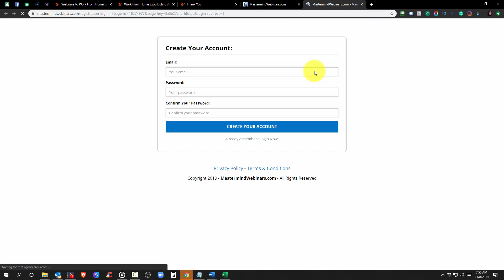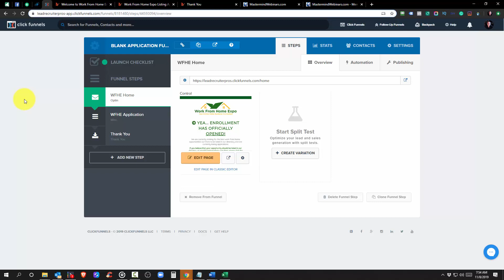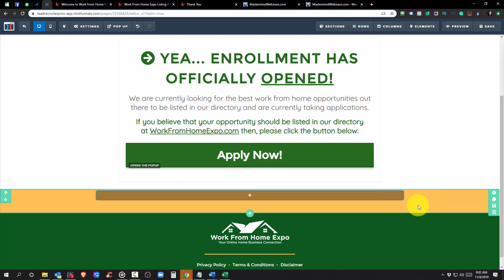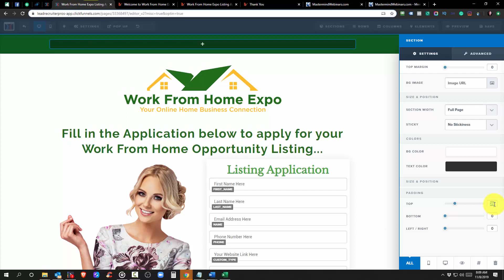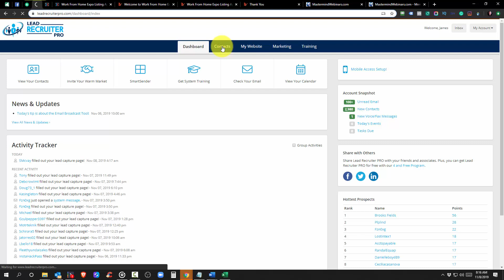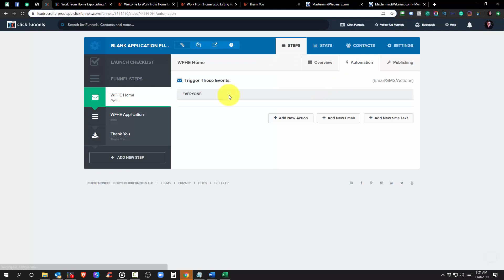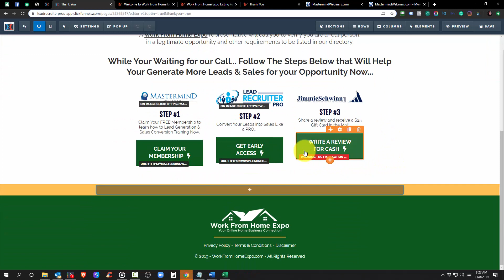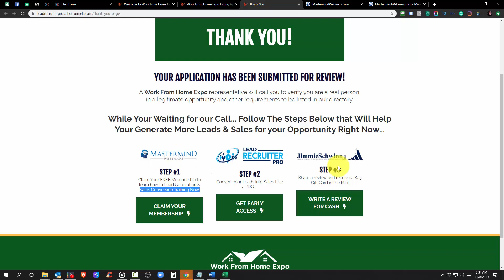WorkFromHomeExpo.com Application Funnel Build Out - Video 2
Here is the second training video on the Work From Home Expo Application Funnel that we are building out so people can apply to add their Work From Home Opportunity to the directory we are creating

Currently, the WorkFromHomeExpo.com is an application funnel but the main website is being built out as a directory for the best opportunities for Working From Home including Traditional Business, Affiliate Marketing, and Network Marketing opportunities. Any legitimate business that can be done from the comforts of home.

We have decided that we are going to share the entire process of building out the WorkFromHomeExpo.com directory using WordPress and Application Funnel using ClickFunnels.

We are also showing you how we tie in Lead Recruiter PRO for the CRM, Activity Tracking and Hot Prospect List Building so we can follow up with the leads effectively and convert them into sales like a PRO.

Remember the fortune is in the follow-up but you need to follow up with the right people that have actually look at the information you sent them which optimizes your follow up time and increases your overall sales.

I will be sharing these WorkFromHomeExpo.com build out training videos here on YouTube and the free member's area

So, make to subscribe to our YouTube Channel to make sure you get notified as these training videos come out so you can apply what we are showing you to your own business.

If you want to learn how to do this step by step claim your free membership now.